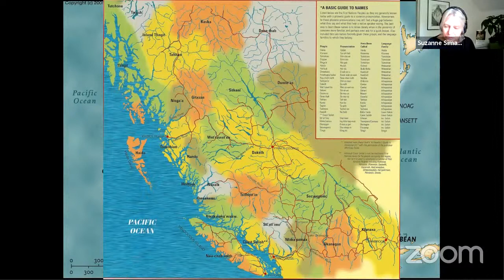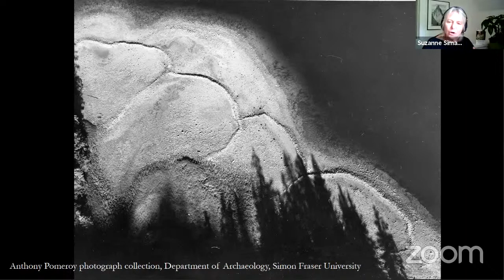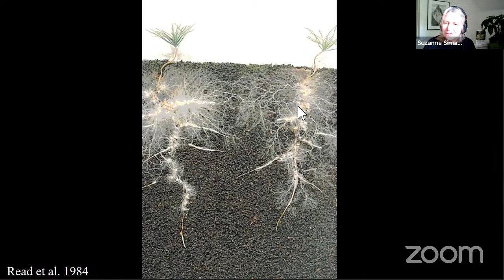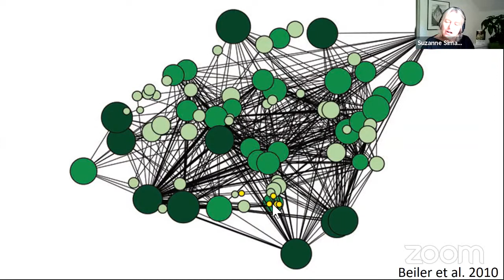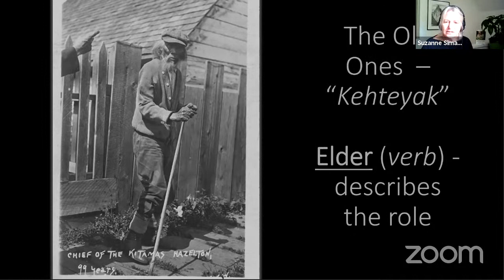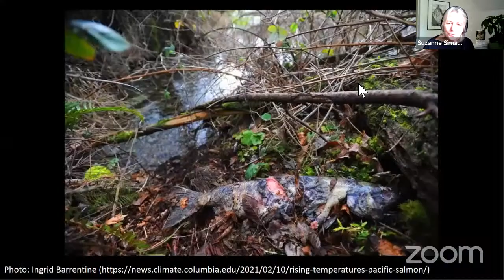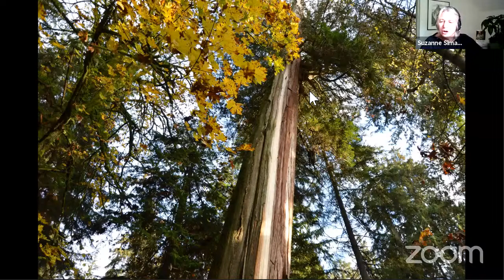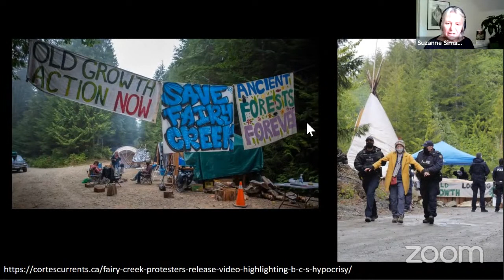Finding the Mother Tree: An Evening with Suzanne Simard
The Western New York Land Conservancy is thrilled to host Dr. Simard for a livestreamed virtual event. The event will include a presentation on her pioneering work and a conversation.